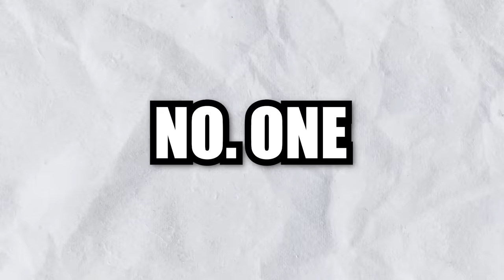After 2000 days.....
after 2000 days epic games release the renegade skin into the item shop

USE CODE "NOAHSNOAH" IN THE FORTNITE ITEM SHOP (EPIC PARTNER)